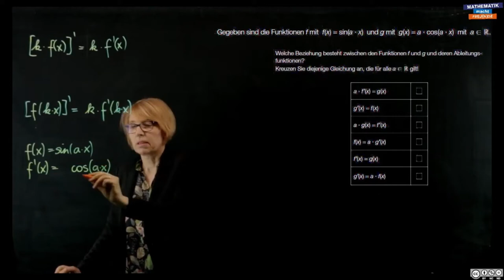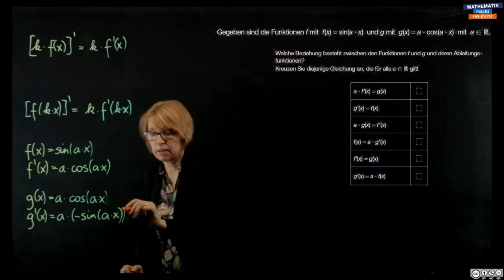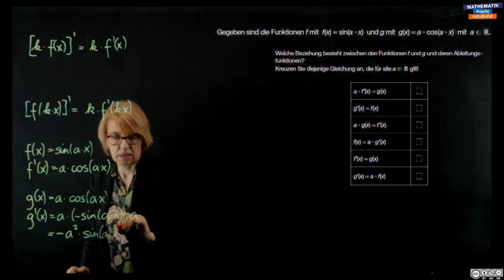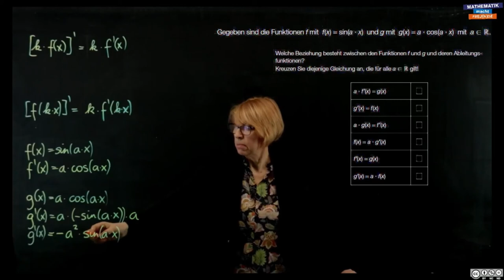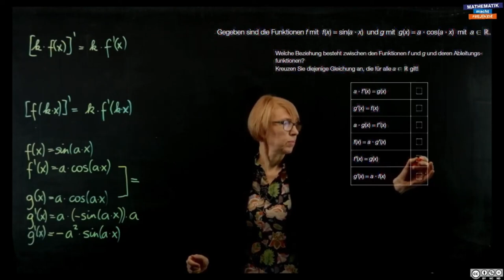Regeln für das Differenzieren (1_580)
Regeln für das Differenzieren (AN2)
00:00 Intro
00:11 Capstone